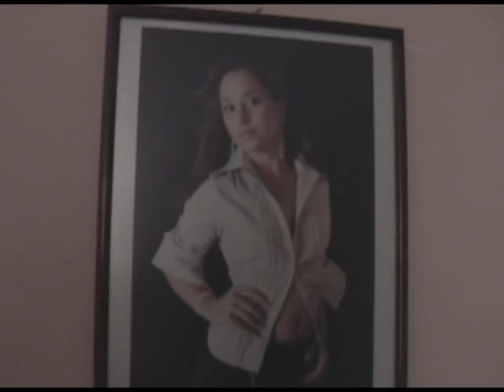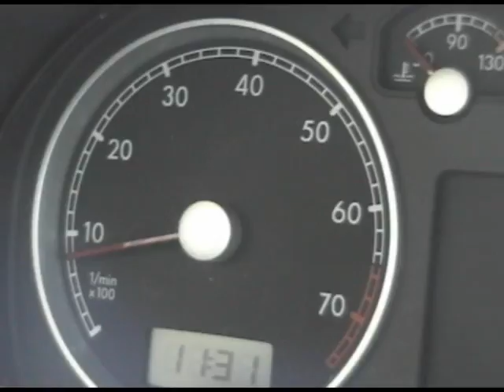Pearl Jam - Last Kiss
Producido por:
Clareana Marrafon
Lilian Migliorini
Erick Calvo
Itzel Osorio
Zuleica Montiel
Julián Peña